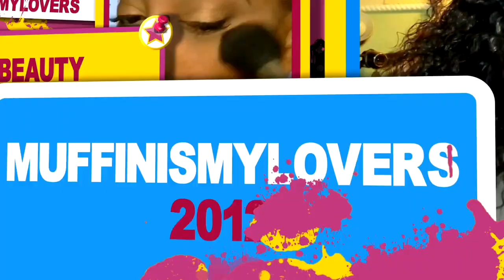RPGHAIR THE Perfect Beginner Friendly Loose WAve LAce Wig YASS HUNNY YASSS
(From July 20th---Aug 10th)

Pre-Plucked 360 Lace Wig Natural Curly Indian Remy Hair[LFW34]

Hair Texture: Natural Curly
Hair Color: Natural Color
Hair Length: 18inches
Wig Density: 150%
Wig Cap: 360 Wig Cap
Cap Size: Medium(22-22.5 inches)

2--- Free Exchange & Easy Return.

SOME OF MY FAVORITE SITES